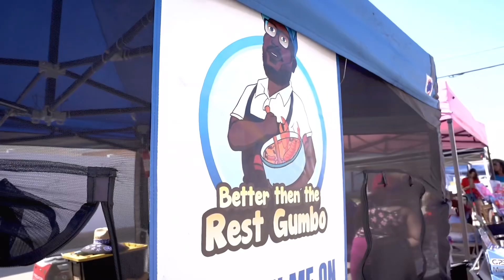AUGUSTEFEST 2024 RECAP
LA biggest festival celebrating Independent Artist and Entrepreneurship in the community. #augustefest